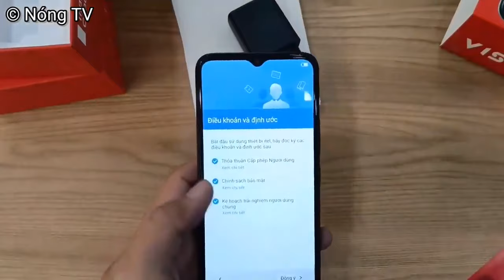Nóng TV | Máy In 3D